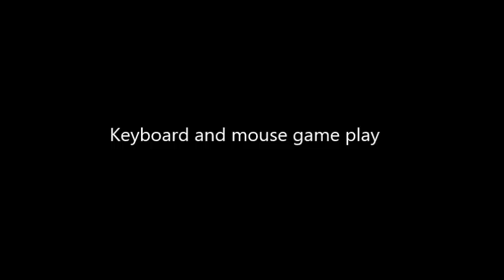Rocket League Goals Montage #2